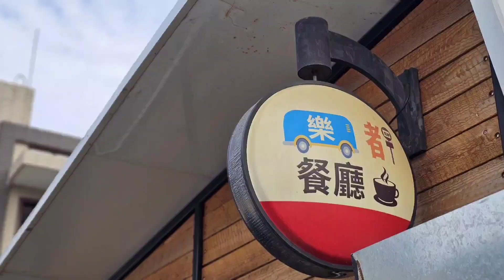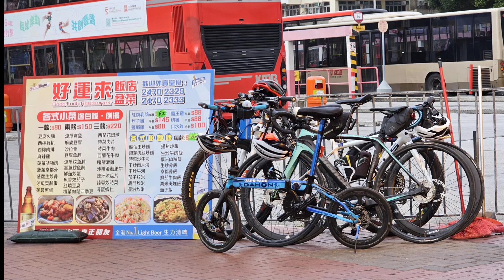單車hea遊~巴士餐廳😋2024.02.18